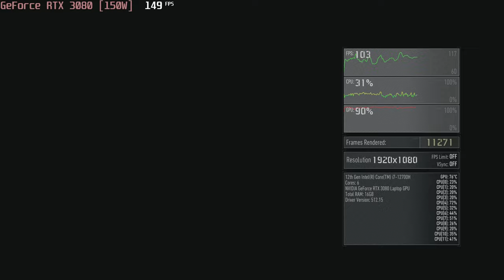🎮 NVIDIA GeForce RTX 3080 [Laptop, 150W] - Ghost Recon: Breakpoint gameplay benchmarks (1080p)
📈 Average: Medium - 157 fps [0:04]; High - 149 fps [x:xx]; V.High - 133 fps [x:xx]; Ultra - 116 fps [x:xx]

💻 Test Configuration:
• 2x8 GB RAM
• External Monitor

✅ LaptopMedia.com